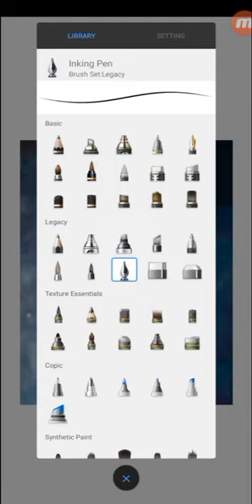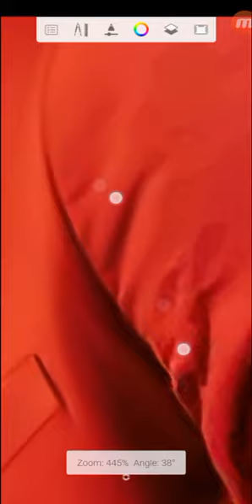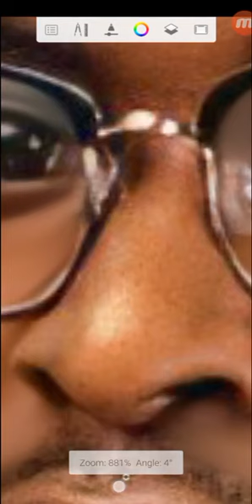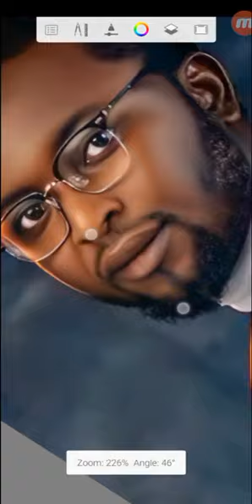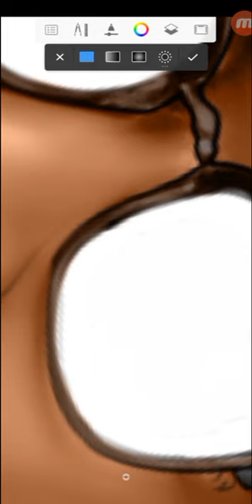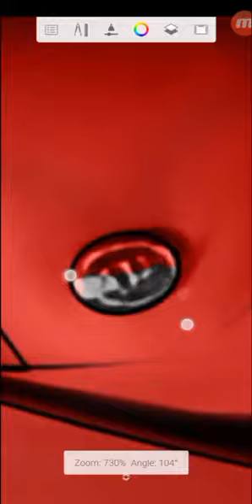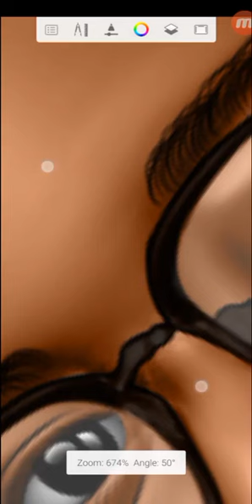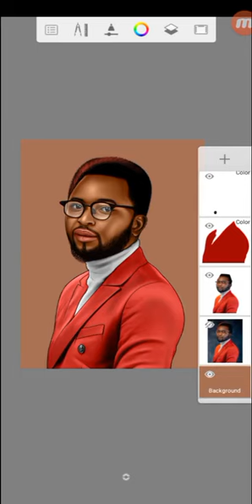SMUDGE PAINTING (DARK SKIN) WITH AUTODESK SKETCHBOOK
In today video I will teach you how to paint dark skin on autodesk sketchbook

            May God bless you as you do so.